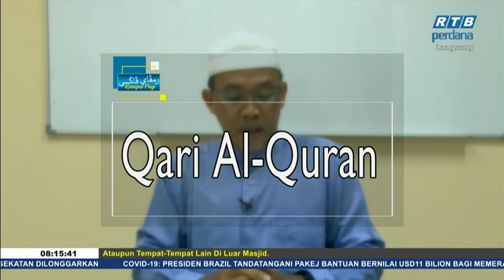Rampai Pagi 23 Mei 2020 Segmen - Daerah Temburong